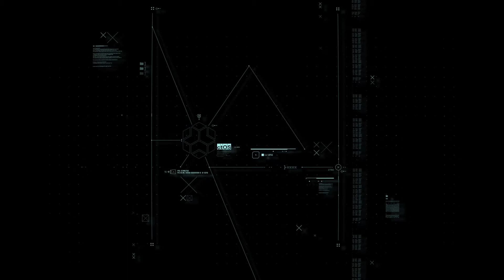WATCH DOGS LEGION | PART 0 ZERO | INTRODUCTION | THE ZERO DAY | no voice-over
Enjoy the complete sequence of WATCH DOGS LEGION here.
I will be uploading multiple videos that will cover the entire storyline and building up the Resistance to fight for London.

Intel Core i7 9th Gen. (@3.5 GHz) Processor.
Nvidia RTX 2060 (6 GB)
32 GB RAM + 500 GB SSD